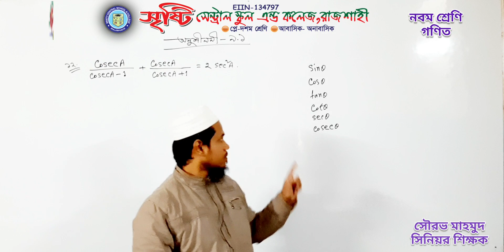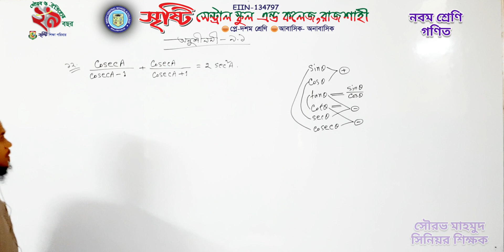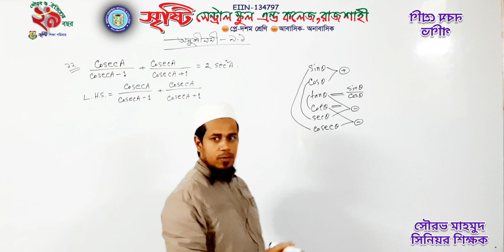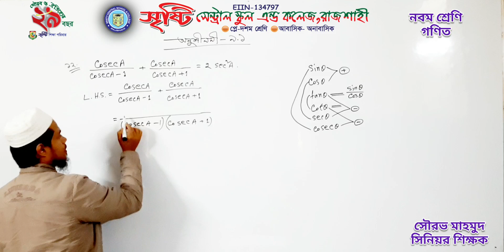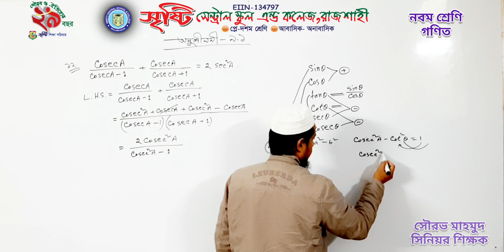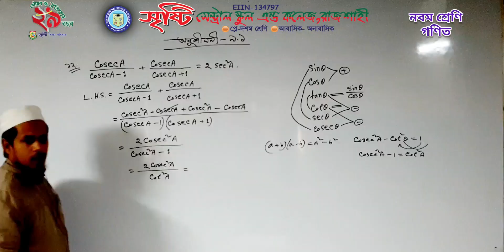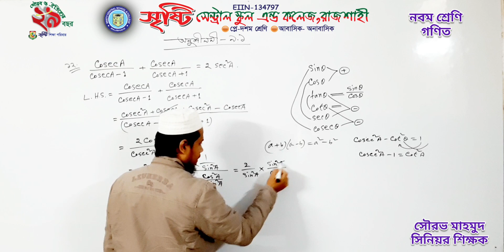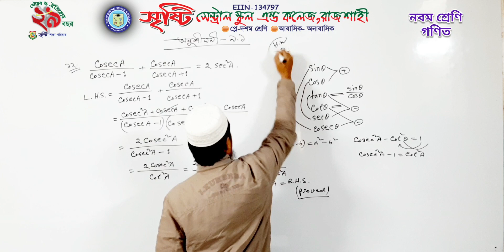নবম শ্রেণি, গণিত,অনুশীলনী-৯.১